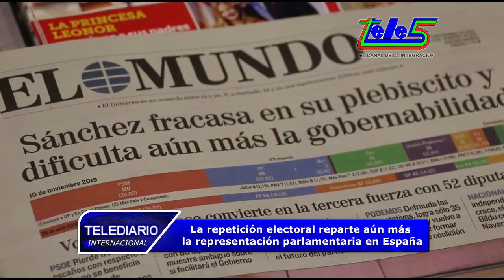España: la repetición electoral reparte aún más la representación parlamentaria